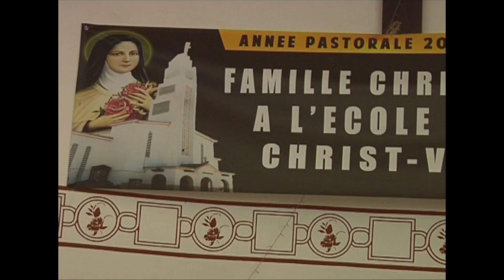Noel: sens essence et festivité